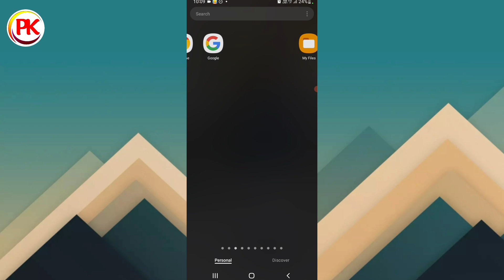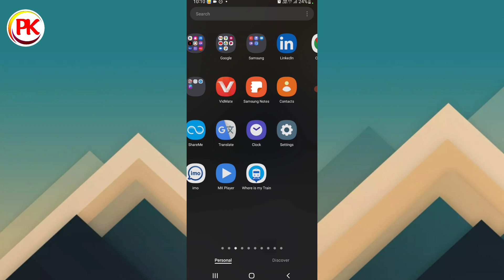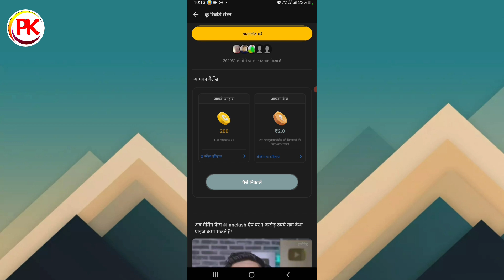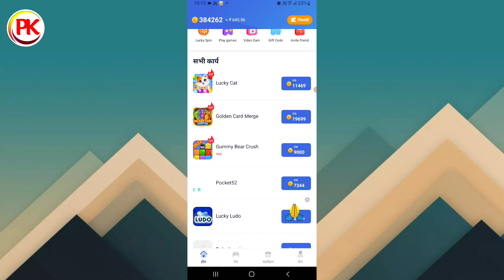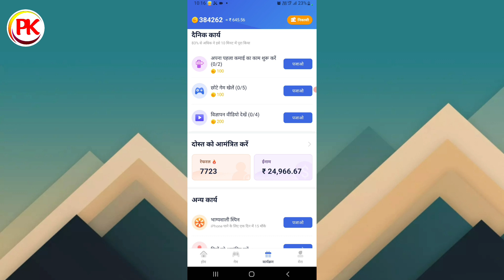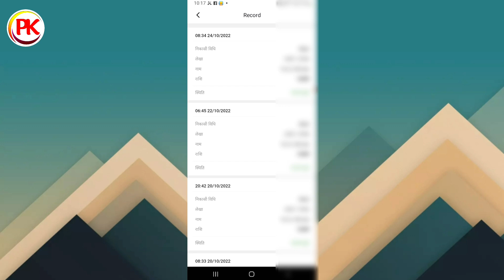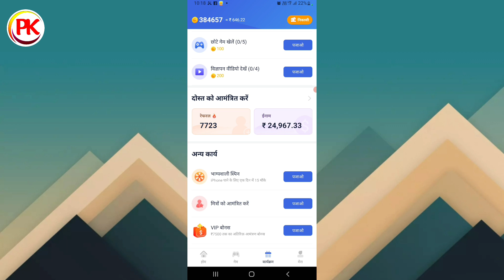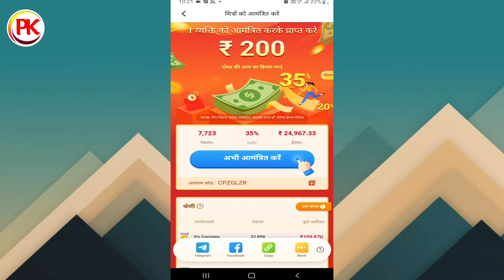Koo App के जैसा दूसरा App | Tap Coin App 2500₹ महीना कमाए | Koo App Or Tap Coin App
Top_Coins_ App
Top_Coins_App_Se_Paisa_ Kaise_Kamaye